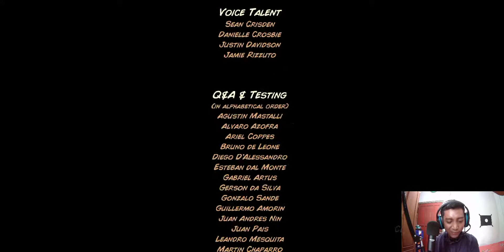Emberspike Depths | Kingdom Rush Frontiers | Part 12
Info :
Kingdom Rush Frontiers adalah permainan tower defense yang tujuannya adalah untuk mengalahkan gelombang musuh sebelum mereka mencapai ujung jalan mereka dengan cara menempatkan menara yang berbeda secara strategis dengan kemampuan spesifiknya masing-masing. Anda juga dapat memakai seorang hero untuk menyelesaikan level dan untuk membantu Anda dalam pertempuran berikutnya.

Emberspike Depths
Ini dia, Pertempuran terakhir melawan Lord Malagar dan pasukannya sudah dekat. Ritual gelap untuk melepaskan kekuatan yang jahat sedang berlangsung. Jenderal, nasib dunia sekarang ada di pundakmu.
Kami telah melakukan perjalanan melalui tanah terlantar, jauh melampaui batas kerajaan kami, dalam perjalanan paling mematikan dan hanya pasukan Anda yang cemerlang dan taktik luar biasa yang telah membawa kami sejauh ini. Hanya Anda yang dapat memimpin pasukan sampai di sini, dan mengalahkan musuh kita. UNTUK LINIREA!